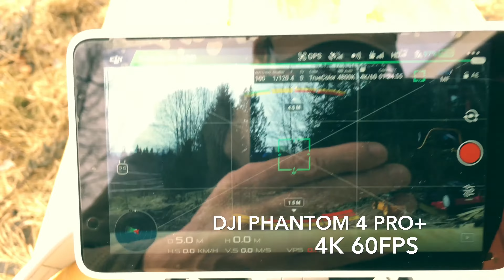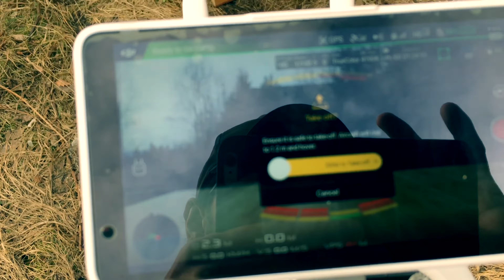DJI Phantom 4 Pro+ 4K 60FPS